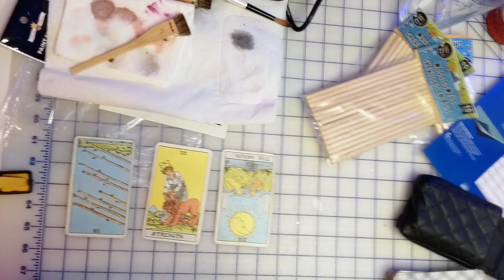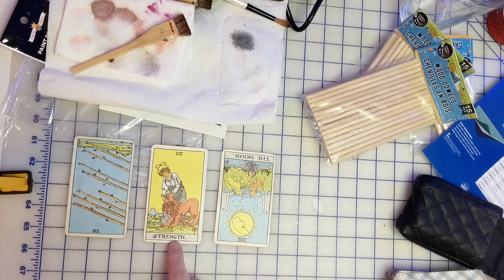Bare Bones Tarot Reading: Current Energies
This time I'm experimenting with radical simplicity. Zero editing. Zero production values. Just three cards. If you decide to watch this reading it's for you, whenever.